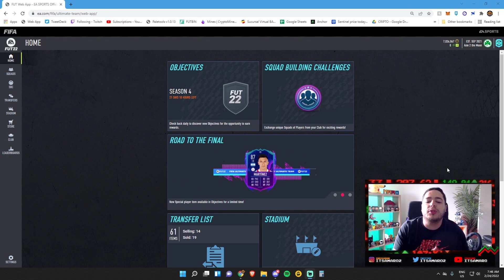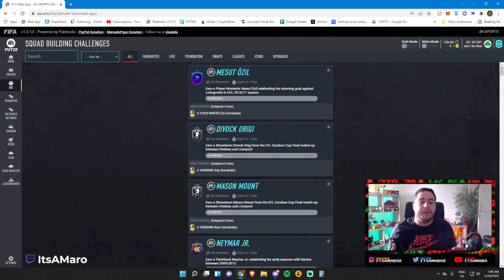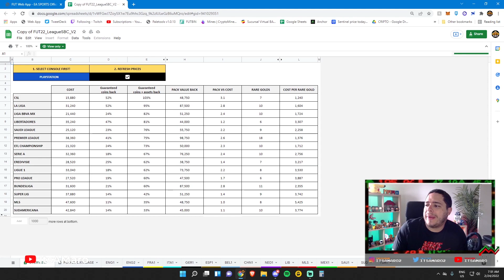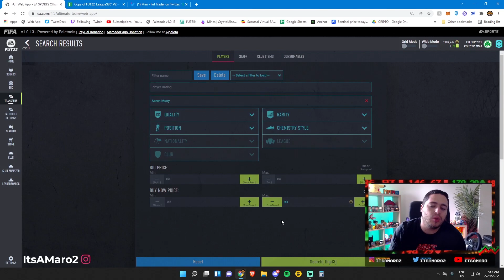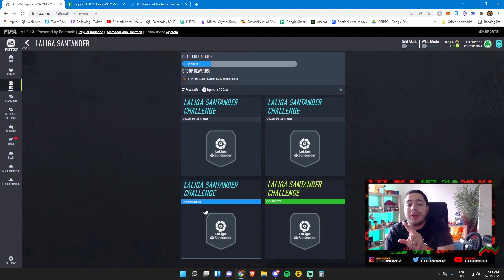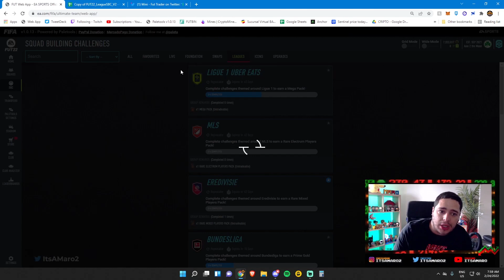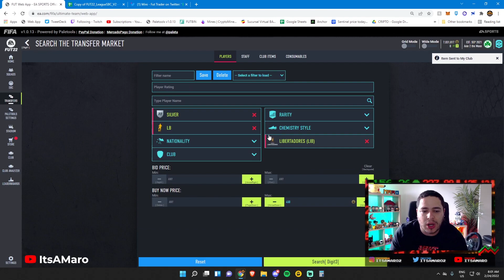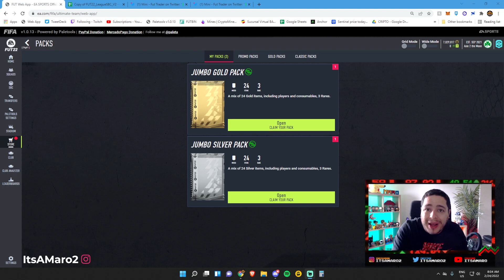Guía del GRINDEO DE LIGAS - Obtén la carta que quieras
Aquí te muestro una guía efectiva para hacer el grindeo de ligas

🎁UTILIZA EL CODIGO "MARO" PARA OBTENER TU DESCUENTO EN EL NOKAFUT PREMIUM

Editado por: @valerykubrick

Canales Amigos

FIFA 22,
Grindeo de ligas
crafteo
GUÍA DEL GRINDEO DE LIGAS
MERCADO FIFA 22,
INVERSIONES FIFA 22,
crafteo fifa 22,
crafteo de ligas
craftear sbc